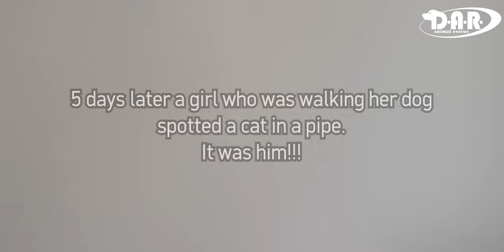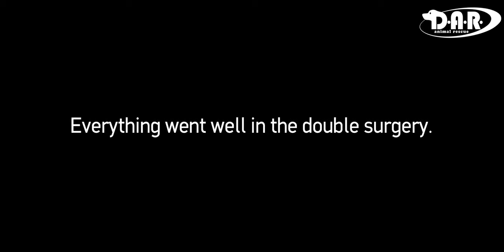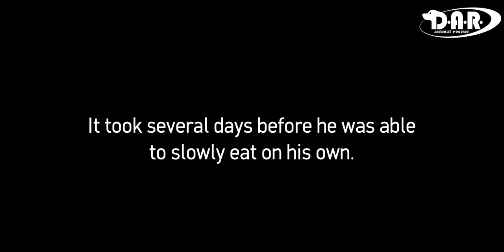Graphic images... Stray cat was found badly injured.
It was a man working delivery and was driving his motorcycle,  he saw the cat in the middle of the road . Unfortunately we  weren't able to find the cat as despite the injuries he had   , he managed to run away and got hidden , inside a pipe as qe found out later.
5 days later we finally were able to offer him the help he needed.
We named him Lionel.
He survived all the difficulties.
He has been through hell for days ,  for the first 5 days that he was helpless , unable to eat or drink water , in pain , in fear .
We all wanted so much to see him healthy again and able to eat and drink water , that simple thing that every live creature needs.
No words can describe our feelings when that time came .
Our goal now is to find for him an adoption and a great life .
Every animal deserves a good life.